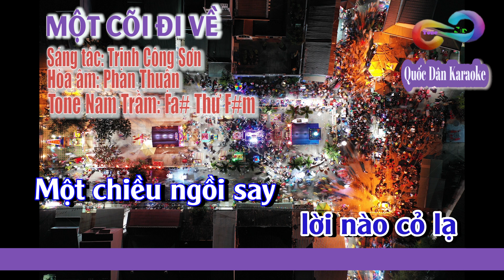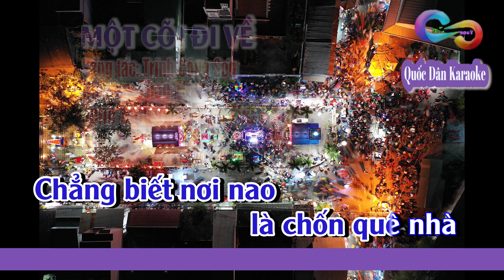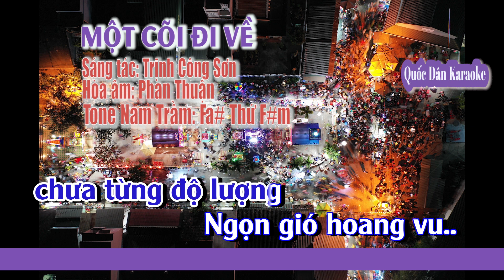Karaoke Một Cõi Đi Về | Bossa Nova | Tone Nam Trầm (F#m,Tp:115) | Quốc Dân Karaoke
✪ Lyrics:
Bao nhiêu năm rồi
còn mãi ra đi
Đi đâu loanh quanh
cho đời mỏi mệt
Trên hai vai ta
đôi vầng nhật nguyệt
Rọi suốt trăm năm
một cõi đi về

Lời nào của cây
lời nào cỏ lạ
Một chiều ngồi say
một đời thật nhẹ
ngày qua
Vừa tàn mùa xuân
rồi tàn mùa hạ
Một ngày đầu thu
nghe chân ngựa về
chốn xa

Mây che trên đầu
và nắng trên vai
Đôi chân ta đi
sông còn ở lại
Con tim yêu thương
vô tình chợt gọi
Lại thấy trong ta
hiện bóng con người

Nghe mưa nơi này
lại nhớ mưa xa
Mưa bay trong ta
 bay từng hạt nhỏ
Trăm năm vô biên
 chưa từng hội ngộ
Chẳng biết nơi nao
là chốn quê nhà

Đường chạy vòng quanh
 một vòng tiều tụy
Một bờ cỏ non
một bờ mộng mị
ngày xưa
Từng lời tà dương
 là lời mộ địa
Từng lời bể sông
nghe ra từ độ suối khe

Trong khi ta về
 lại nhớ ta đi
Đi lên non cao
 đi về biển rộng
Đôi tay nhân gian
chưa từng độ lượng
Ngọn gió hoang vu
thổi buốt xuân thì.